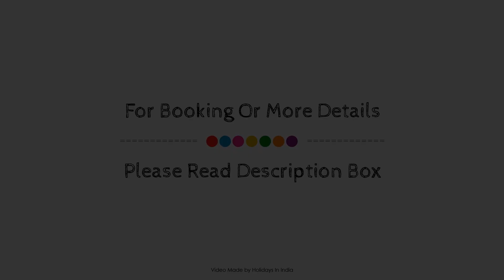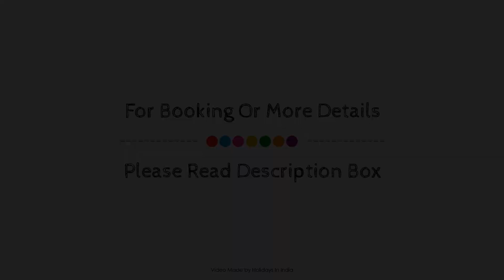Hotel Riverview, Ahmedabad, India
About Property:
Located in Ellis Bridge, Always Hotel Riverview is a perfect starting point from which to explore Ahmedabad. The hotel has everything you need for a comfortable stay. Take advantage of the hotel's free Wi-Fi in all rooms, 24-hour front desk, 24-hour room service, facilities for disabled guests, luggage storage. Designed for comfort, selected guestrooms offer television LCD/plasma screen, internet access – wireless, internet access – wireless (complimentary), non smoking rooms, air conditioning to ensure a restful night. The hotel offers various recreational opportunities. Always Hotel Riverview is an excellent choice from which to explore Ahmedabad or to simply relax and rejuvenate.
Searching For
1. Hotel Riverview - Ahmedabad
2. Hotel Riverview - Ahmedabad Virtual Tour
3. Hotel Riverview - Ahmedabad Rooms
4. Hotel Riverview - Ahmedabad Amenities
5. Hotel Riverview - Ahmedabad Videos
6. Hotel Riverview - Ahmedabad Offers
7. Hotel Riverview - Ahmedabad Deals
Audio Credit:
Track Title: Reasons To Hope
Artist: Reed Mathis